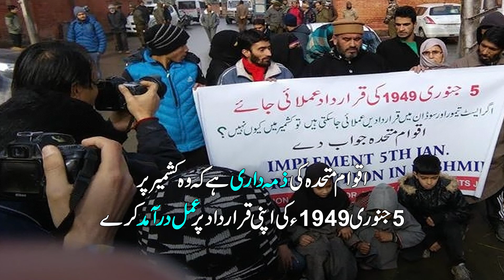RIGHT TO SELF DETERMINATION DAY | Urdu